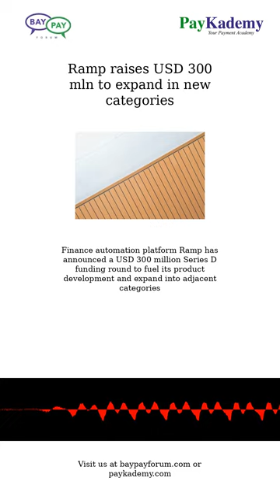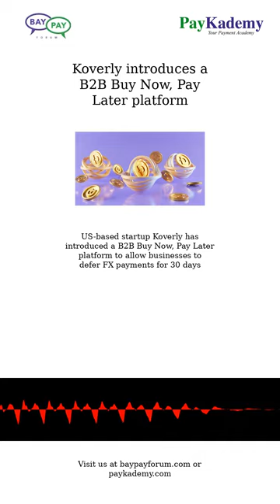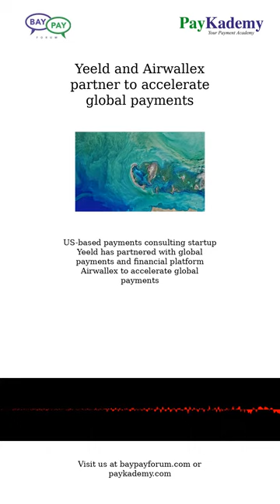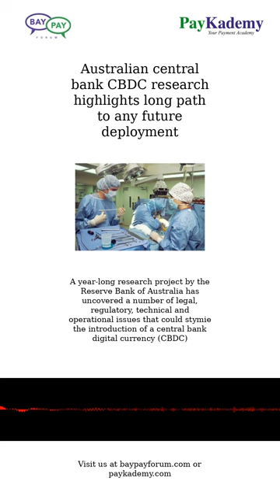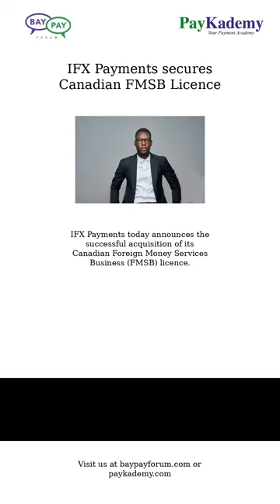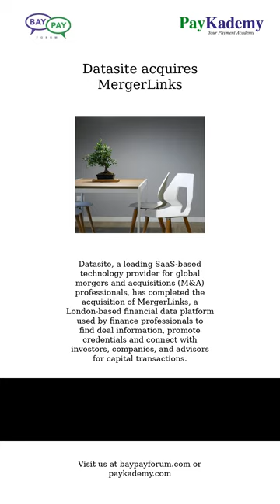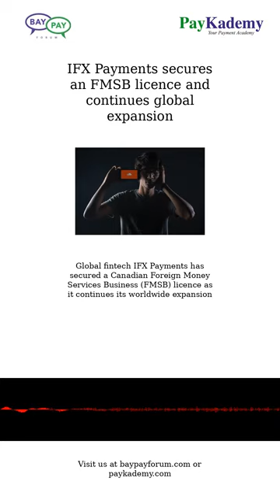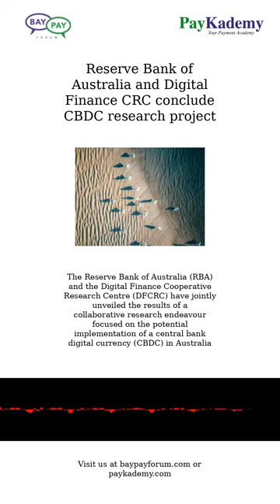Aug 23, 2023 - News in Payments & Fintech from The BayPay Forum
In today's payment news, FNBO partners with Visa to offer instant card issuance to digital wallets. Ramp raises USD 300 million in a Series D funding round to expand into new categories. Nomad secures USD 61 million in a round led by Tiger Global Management. Flutterwave plans to further its IPO after addressing allegations in Kenya. The OpenWallet Foundation adds Google as a premier member to drive open-source interoperability. Checkout.com partners with Emirates Nature-WWF for sustainability. J.P. Morgan Payments and Five Star Bank launch Tap-to-Pay on iPhone features. Beyond releases Tally for vacation rental payment processing. Yeeld partners with Airwallex to accelerate global payments. Moniepoint gains approval to acquire Kopo Kopo for payment services. Telesign highlights millennials' vulnerability to fraud. Binance introduces Binance Pay solution in Brazil. Singapore Air Charter includes crypto in its payment portfolio. Australian central bank's CBDC research highlights challenges. Klarna reports strong uptake across Europe. New Jersey limits merchant fees penalizing card holders. SVB appoints heads for global payments and digital solutions. IFX Payments secures Canadian FMSB Licence. JPMorgan metals traders sentenced to jail for market manipulation scheme. Morgan Stanley fined for energy traders' WhatsApp use. Lightyear launches business investment account. Datasite acquires MergerLinks for financial data platform. HKEX makes senior IT appointments. Cross River partners with Current for credit-building product. True Digital partners with Ncontracts for vendor data management. LemFi launches in the US for digital money transfers. Nium partners with OZ Câmbio for real-time payment rail. Apple expands Tap to Pay solution to the Netherlands. Reserve Bank of Australia and Digital Finance CRC conclude CBDC research project. Oanda acquires majority interest in Coinpass. ComplyAdvantage joins AWS accelerator programme.

This edition summarizes the news in Payments and Fintech for Aug 23, 2023.